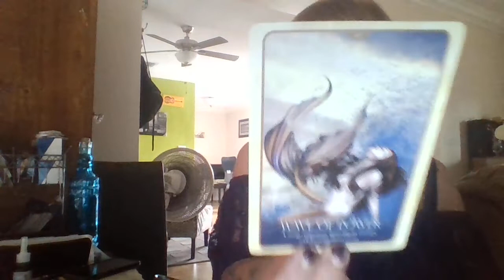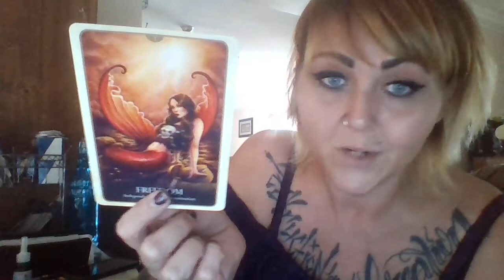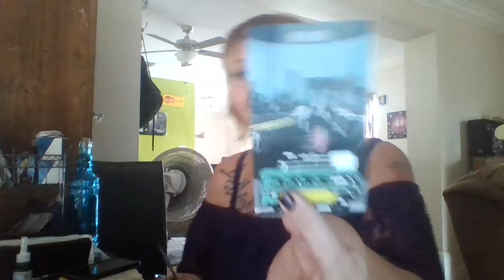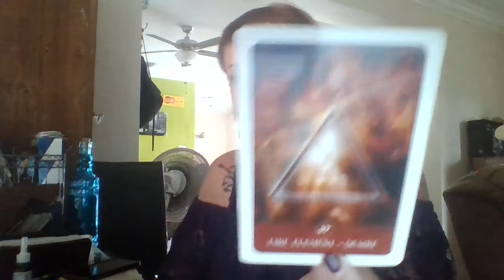Libra,Aquarius,Gemini~ Your person Is just like you, are you willing to open up?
purposes only.